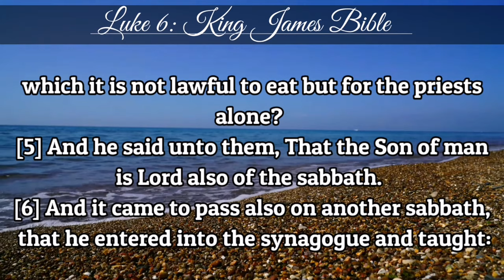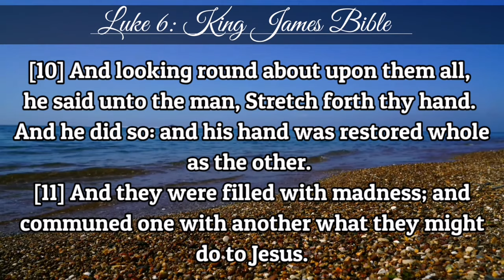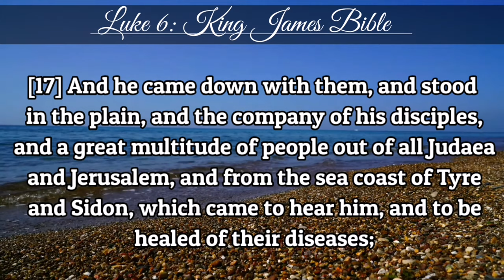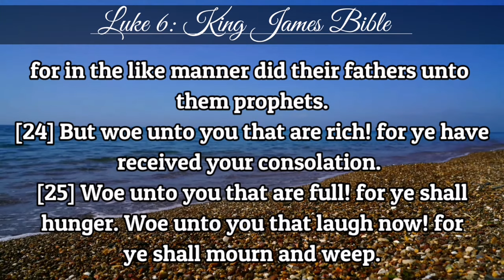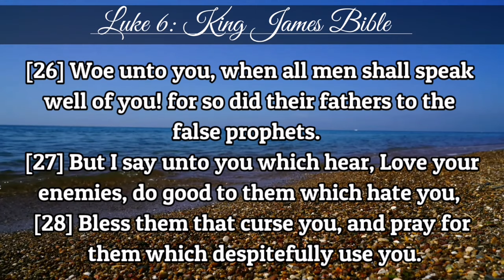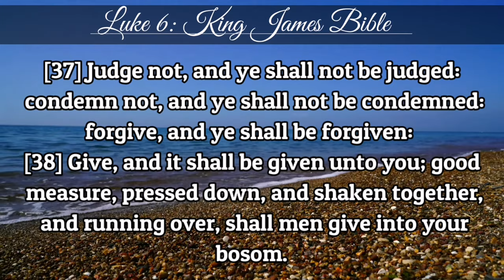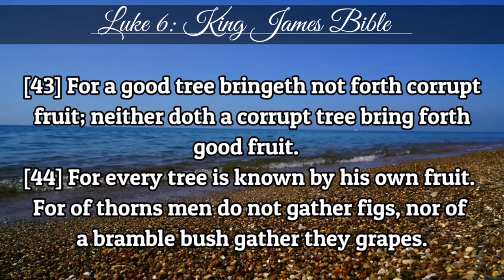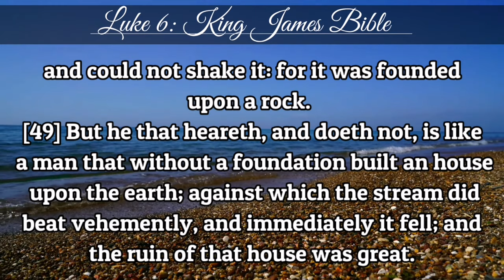Luke 6 | KJV | Holy Bible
[1] And it came to pass on the second sabbath after the first, that he went through the corn fields; and his disciples plucked the ears of corn, and did eat, rubbing them in their hands.

[2] And certain of the Pharisees said unto them, Why do ye that which is not lawful to do on the sabbath days?

[3] And Jesus answering them said, Have ye not read so much as this, what David did, when himself was an hungred, and they which were with him;

[4] How he went into the house of God, and did take and eat the shewbread, and gave also to them that were with him; which it is not lawful to eat but for the priests alone?

[5] And he said unto them, That the Son of man is Lord also of the sabbath.

[6] And it came to pass also on another sabbath, that he entered into the synagogue and taught: and there was a man whose right hand was withered.

[7] And the scribes and Pharisees watched him, whether he would heal on the sabbath day; that they might find an accusation against him.

[8] But he knew their thoughts, and said to the man which had the withered hand, Rise up, and stand forth in the midst. And he arose and stood forth.

[9] Then said Jesus unto them, I will ask you one thing; Is it lawful on the sabbath days to do good, or to do evil? to save life, or to destroy it?

[10] And looking round about upon them all, he said unto the man, Stretch forth thy hand. And he did so: and his hand was restored whole as the other.

[11] And they were filled with madness; and communed one with another what they might do to Jesus.

[12] And it came to pass in those days, that he went out into a mountain to pray, and continued all night in prayer to God.

[13] And when it was day, he called unto him his disciples: and of them he chose twelve, whom also he named apostles;

[14] Simon, (whom he also named Peter,) and Andrew his brother, James and John, Philip and Bartholomew,

[15] Matthew and Thomas, James the son of Alphaeus, and Simon called Zelotes,

[16] And Judas the brother of James, and Judas Iscariot, which also was the traitor.

[17] And he came down with them, and stood in the plain, and the company of his disciples, and a great multitude of people out of all Judaea and Jerusalem, and from the sea coast of Tyre and Sidon, which came to hear him, and to be healed of their diseases;

[18] And they that were vexed with unclean spirits: and they were healed.

[19] And the whole multitude sought to touch him: for there went virtue out of him, and healed them all.

[20] And he lifted up his eyes on his disciples, and said, Blessed be ye poor: for yours is the kingdom of God.

[21] Blessed are ye that hunger now: for ye shall be filled. Blessed are ye that weep now: for ye shall laugh.

[22] Blessed are ye, when men shall hate you, and when they shall separate you from their company, and shall reproach you, and cast out your name as evil, for the Son of man's sake.

[23] Rejoice ye in that day, and leap for joy: for, behold, your reward is great in heaven: for in the like manner did their fathers unto the prophets.

[24] But woe unto you that are rich! for ye have received your consolation.

[25] Woe unto you that are full! for ye shall hunger. Woe unto you that laugh now! for ye shall mourn and weep.

[26] Woe unto you, when all men shall speak well of you! for so did their fathers to the false prophets.

[27] But I say unto you which hear, Love your enemies, do good to them which hate you,

[28] Bless them that curse you, and pray for them which despitefully use you.

[29] And unto him that smiteth thee on the one cheek offer also the other; and him that taketh away thy cloke forbid not to take thy coat also.

[30] Give to every man that asketh of thee; and of him that taketh away thy goods ask them not again.

[31] And as ye would that men should do to you, do ye also to them likewise.

[32] For if ye love them which love you, what thank have ye? for sinners also love those that love them.

[33] And if ye do good to them which do good to you, what thank have ye? for sinners also do even the same.

[34] And if ye lend to them of whom ye hope to receive, what thank have ye? for sinners also lend to sinners, to receive as much again.

[35] But love ye your enemies, and do good, and lend, hoping for nothing again; and your reward shall be great, and ye shall be the children of the Highest: for he is kind unto the unthankful and to the evil.

[36] Be ye therefore merciful, as your Father also is merciful.

[37] Judge not, and ye shall not be judged: condemn not, and ye shall not be condemned: forgive, and ye shall be forgiven:

[38] Give, and it shall be given unto you; good measure, pressed down, and shaken together, and running over, shall men give into your bosom. For with the same measure that ye mete withal it shall be measured to you again.